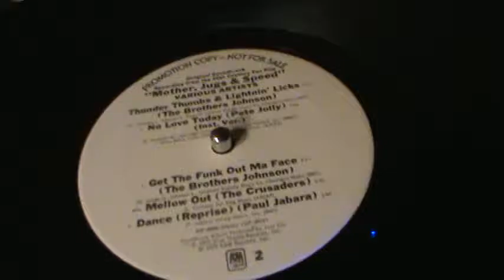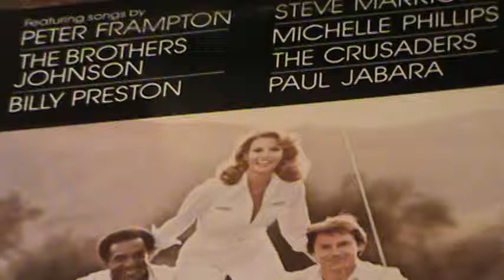No Love Today / Pete Jolly * Instru.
A great, soft instrumental by Pete Jolly from the film "Mother, Jugs and Speed "  .. 1976.. Had request for this great tune, and love the  Harmonica as well.. I am big fan for harmonica of ALL type !  Hope you enjoy this clip, from the great fun comedy drama which starred Raquel Welch, Bill Cosby & Harvey Keitel ...